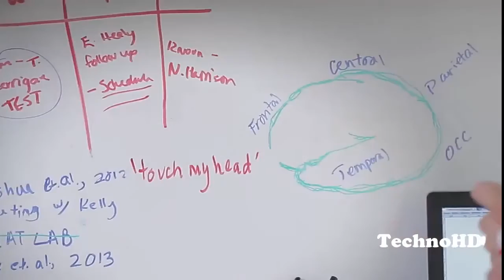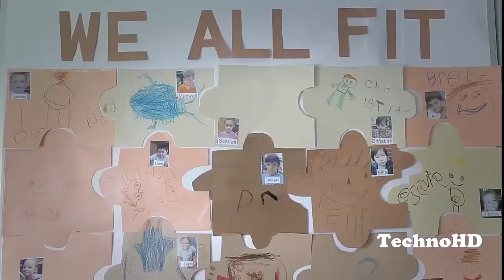Giới thiệu về robot NAO.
Học viện Anh ngữ EQuest là đơn vị đầu tiên ứng dụng robot NAO vào chương trình dạy và học Tiếng Anh cho trẻ em. Khóa học với NAO hứa hẹn sẽ là một trải nghiệm thú vị và bổ ích.